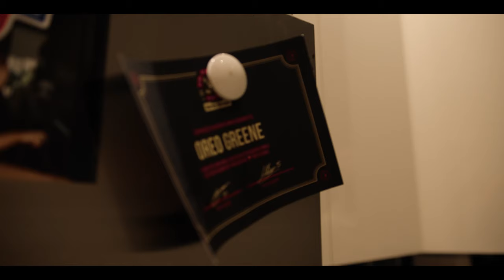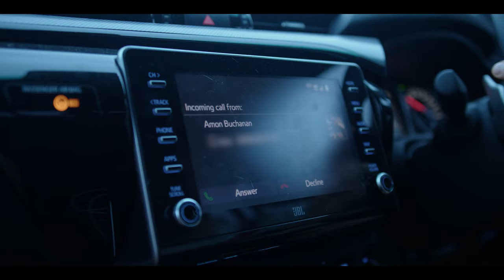Inside the GIANTS: Toby Greene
Toby Greene opens up on fatherhood, his footballing journey and his public perception as we take a behind-the-scenes look into the life of the GIANTS captain.